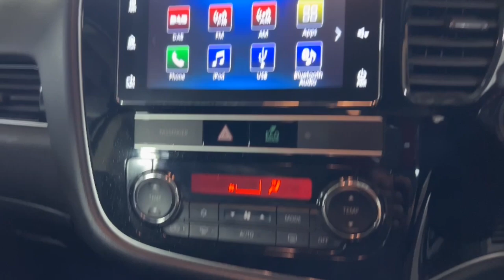2019 Mitsubishi Outlander Ryde, Sydney, New South Wales, Top Ryde, Australia 288385